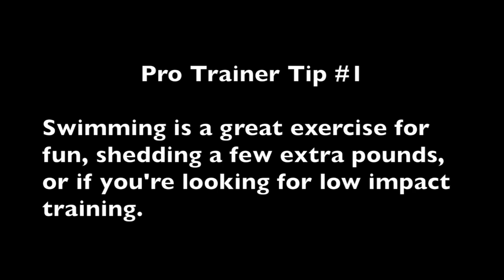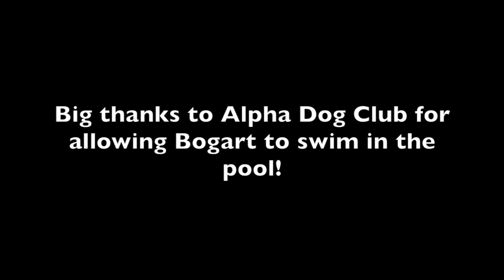Bogart Goes Swimming! March, 2014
Watch as Bogart the Bullmastiff continues his training for the Richmond SPCA Dog Jog by learning to swim laps in the pool at Alpha Dog Club. Swimming is a low impact exercise that is perfect for dogs of all sizes!

Follow Bogart as he trains his way to victory.